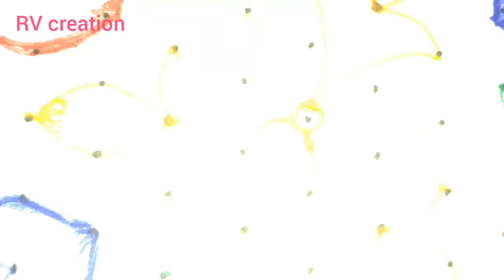Tamil new year special kolam/13-7 dots/easy rangoli.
Tamil new year kolam/easy kolam/